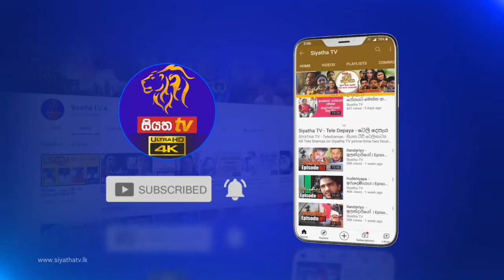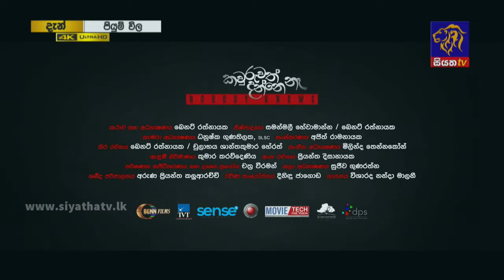කවුරුවත් දන්නෙ නෑ | Piyum Vila | 15 - 12 - 2021 | SiyathaTV